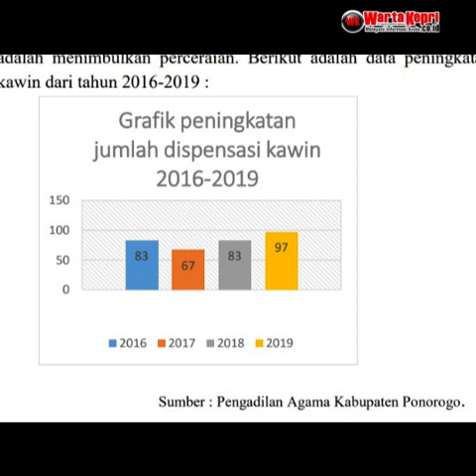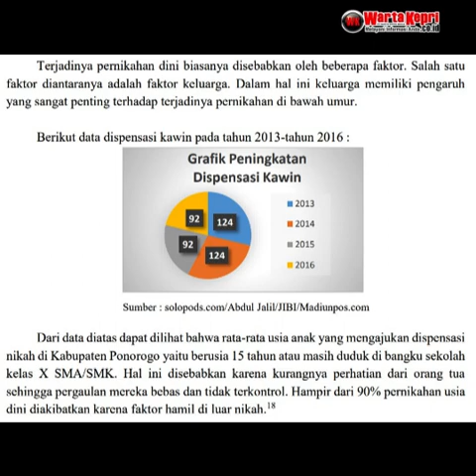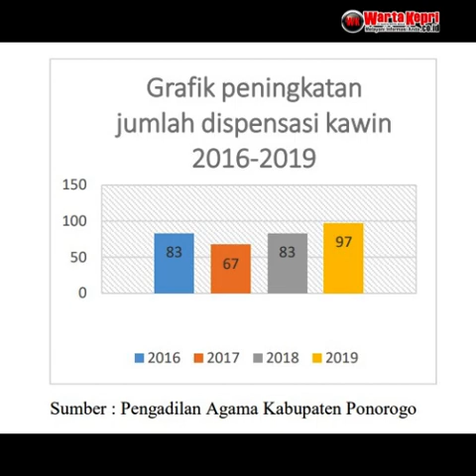Fakta dan Data Terkait Fenomena Pernikahan Dini di Ponorogo yang Jadi Sorotan awal Tahun 2023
WartaKepriTV Fakta dan Data Terkait Fenomena Pernikahan Dini di Ponorogo yang Jadi Sorotan awal Tahun 2023 lewat @WartaKepri.co.id